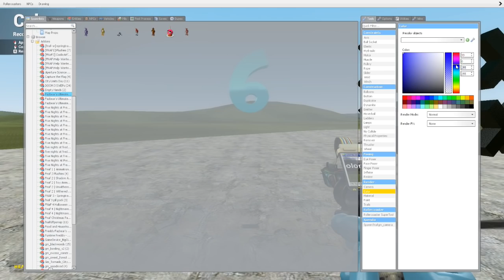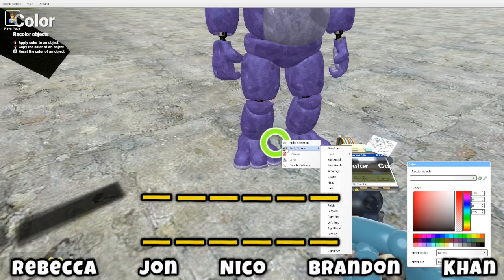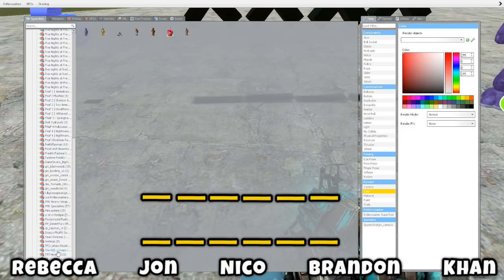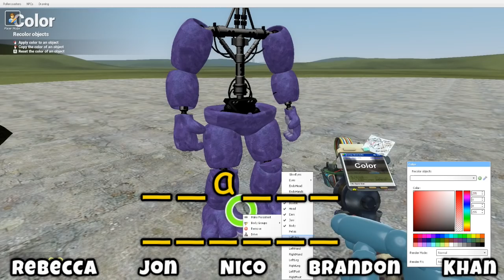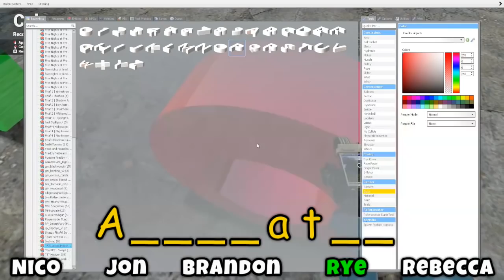DON'T TEAR THE ANIMATRONIC APART! || Gmod FNAF Challenge (Garry's Mod)